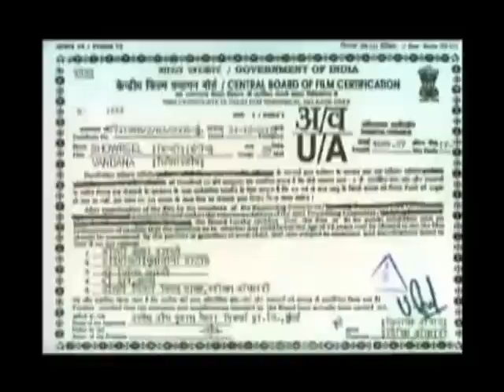Vandana Vadehra Aiesha's ACTING SHOWREEL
shot at home with a handy cam:) for fun!!